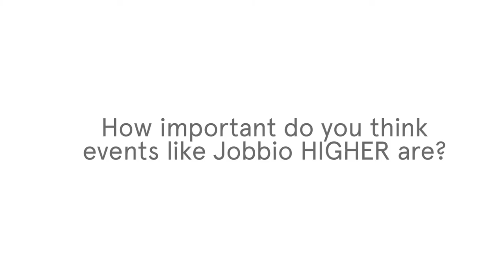Freddy Ward (HelloFresh) on Speaking at Jobbio HIGHER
Freddy Ward believes that the secret to building a global brand is to keep things simple. Jobbio HIGHER is a careers event like no other. Connect with the UK’s leading tech companies, network with your peers, and get inspired by industry thought leaders.